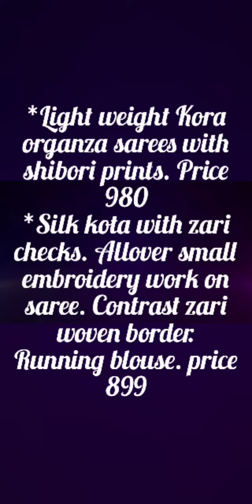kora organza sarees with kanchi weaving silver border| silk kota sarees zari checks with Embroidery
*Silk kota with zari checks. Allover small embroidery work on saree. Contrast zari woven border. Running blouse. Very soft and light weight sarees. price 899
*Light weight Kora organza sarees with contrast Kanchi weaving silver borders. Allover zari checks. Plain contrast checks blouse with border. Multi colour shibori prints. Price 980